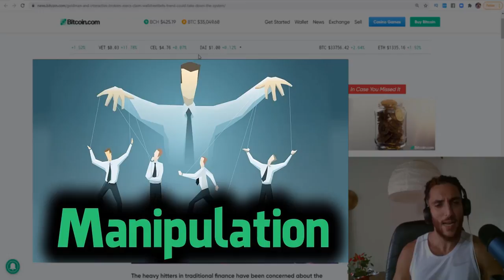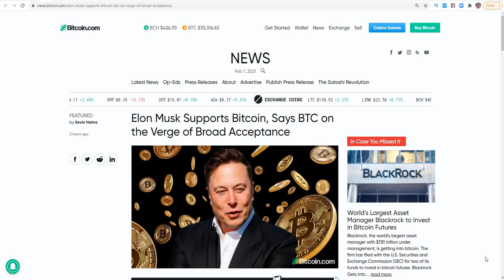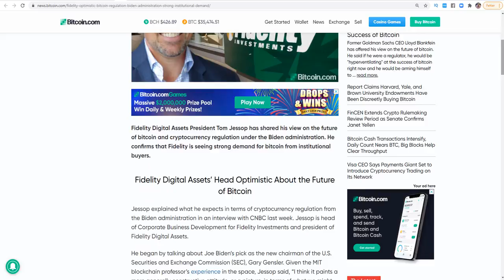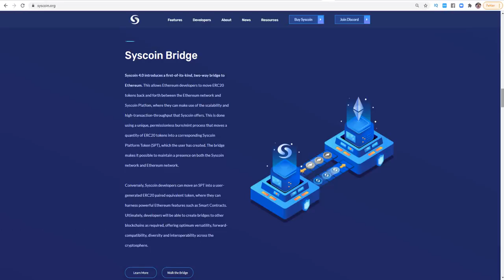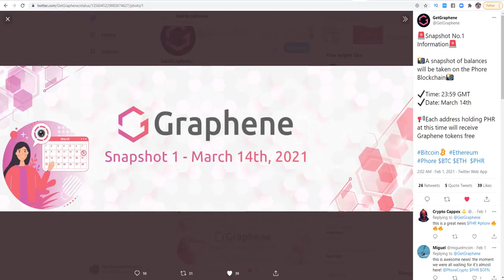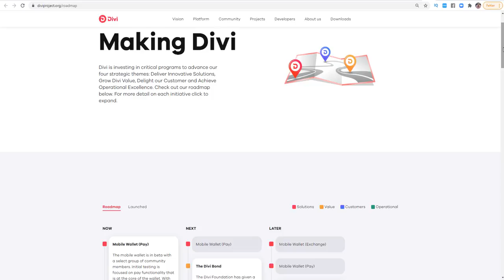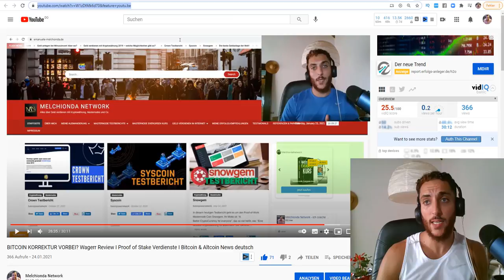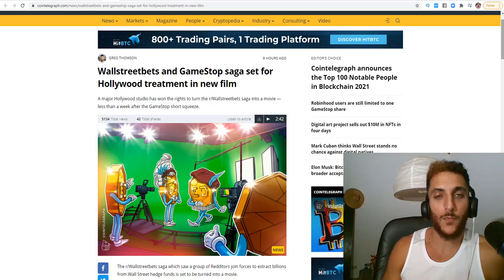Bitcoin I Gamestop MARKTMANIPULATION I Hedge Funds BÖRSENKRIEG I Altcoins, Bitcoin News deutsch EP43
In dieser Spezialepisode geht es um das heiße Thema Gamestop, Hedge Funds und der Marktmanipulation, die in den letzten Tagen stattgefunden hat. Der Krieg hat definitiv begonnen!

Die Plattform Robinhood deaktivierte dann das Kaufen der Gamestop Aktien. Dies sorge für jede Menge Unruhe. Es ist klar, dass es sich hierbei um eine Marktmanipulation handelt!

Wer wird zum Schluss diesen Krieg gewinnen? Die Reddit Nutzer oder die gierigen Hedge Funds? Lass deine Meinung gerne im Kommentarfeld ab!

Ausserdem gehe ich auch auf die neusten Bitcoin und Altcoins News drauf ein. Analysten meinen, dass der Bitcoin im April 2021 die 50.000 USD Marke knacken könnte. Denkst du, dass es der Bitcoin schaffen kann? Auch hier kannst du deine Meinung gerne im Kommentarfeld ablassen!

P.S: Zum Schluss gibt es wie immer eine Krypto Verlosung!

Verdiene Kryptos durch Browsen!

geld machen
defi erklärt
defi deutsch
defi coins
Geldanlage Tipps
Geldanlage Tipps 2020
Geldanlage in der Krise
Geldanlagen mit hohen Zinsen
Seriös Geld verdienen
Geld investieren in 2020
Krypto Geld verdienen
Seriös Geld verdienen im Internet
Seriös online Geld verdienen
Kryptowährungen kaufen
Kryptowährungen investieren
Kryptowährungen 2020
Kryptowährung kaufen
Geld verdienen mit Kryptowährung
Krypto News deutsch
Krypto News
Krypto News deutsch 2020
Bitcoin
Bitcoin News deutsch
Masternodes
Kryptowährung 2020
Kryptowährung News
Altcoins
Altcoin Tipps
Altcoin 2020
Altcoins 2020
Passives Einkommen 2020
passives Einkommen Dividenden
passives Einkommen 2020
Kryptowährung Geld verdienen
Kryptowährung kaufen
Kryptowährung 2020
Kryptowährung erklärt
Geld verdienen 2020
Seriös verdienen
Seriös Geld verdienen
Geld schnell verdienen
legale Möglichkeiten
viel Geld zu verdienen
geld investieren und vermehren
Geld investieren
Geld investieren 2020
geld investieren Schweiz
geld richtig anlegen
Geld im Internet verdienen 2020
Kryptowährungen 2020
Passives Einkommen aufbauen
Geld verdienen mit Kryptowährungen
Kryptowährung investieren
Melchionda Network
Masternode 2020
Masternodes 2020
Masternode deutsch einrichten
Bitcoin Korrektur
Masternode hosting
Masternode aufsetzen
Masternode vps hosting
masternodes deutsch
masternode coins
Passives Einkommen mit Masternodes
passives Einkommen
masternode deutsch
masternode vps
masternode
passives Einkommen
masternode deutsch
Bitcoin verdienen
Bitcoin verdienen deutsch
bitcoin verdienen 2020
bitcoin generieren
bitcoin investieren
Geld verdienen
Masternode hosting
masternodes